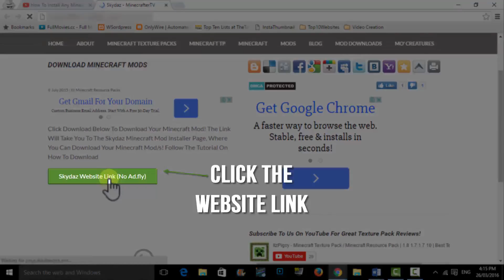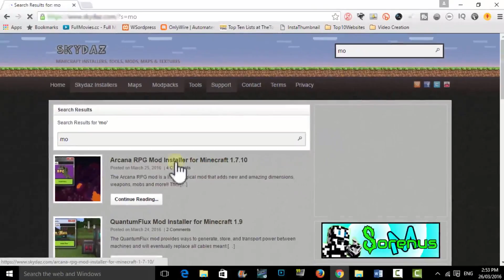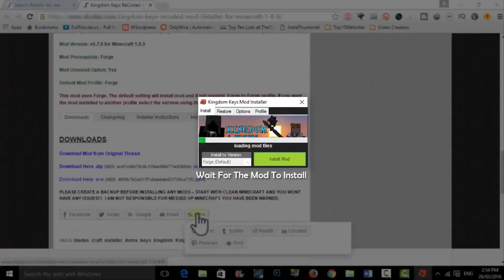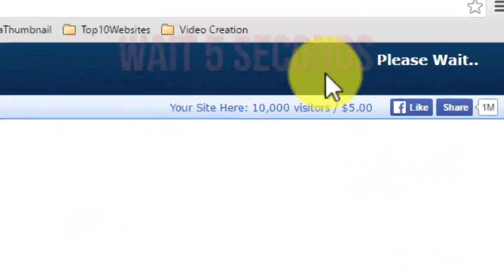How To Install Minecraft Zombie Hunt Mod For 1.8 Minecraft Zombie Hunt Mod Installation Tutorial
Hey Guys! How To Install Minecraft Zombie Hunt 1.8 / 1.7.10 Minecraft Zombie Hunt Mod Installation Minecraft Tutorial Zombie Hunt How To Download Zombie Hunt Minecraft – This Is A Minecraft Tutorial On How To Download And Install Minecraft Zombie Hunt Mod For Minecraft Version 1.8 / 1.7.10 / 1.7 / 1.8.7!!! (EASY SIMPLE, STEP BY STEP)

The Following Video Includes:
How To Install Zombie Hunt
How To Install Zombie Hunt Minecraft
Minecraft How To Install Zombie Hunt

How To Download Zombie Hunt
How To Download Zombie Hunt Minecraft
Minecraft How To Download Zombie Hunt

Zombie Hunt Tutorial
Tutorial Zombie Hunt
Minecraft Zombie Hunt Tutorial
Zombie Hunt Tutorial Minecraft

Zombie Hunt Mod
Mod Zombie Hunt
Minecraft Zombie Hunt Mod
Zombie Hunt Minecraft Mod

Zombie Hunt
Minecraft Zombie Hunt
Zombie Hunt Minecraft

Zombie Hunt Install
Install Zombie Hunt
Minecraft Zombie Hunt Install
Zombie Hunt Minecraft Install

How To Download Zombie Hunt 1.8
How To Download Zombie Hunt Minecraft 1.8
Minecraft How To Download Zombie Hunt 1.8

Zombie Hunt Tutorial 1.8
Tutorial Zombie Hunt 1.8
Minecraft Zombie Hunt Tutorial 1.8
Zombie Hunt Tutorial Minecraft 1.8

Zombie Hunt Mod 1.8
Mod Zombie Hunt 1.8
Minecraft Zombie Hunt Mod 1.8
Zombie Hunt Minecraft Mod 1.8

Zombie Hunt 1.8
Minecraft Zombie Hunt 1.8
Zombie Hunt Minecraft 1.8

Zombie Hunt Install 1.8
Install Zombie Hunt 1.8
Minecraft Zombie Hunt Install 1.8
Zombie Hunt Minecraft Install 1.8

Download Zombie Hunt 1.8
Minecraft Zombie Hunt Download 1.8
Zombie Hunt Minecraft Download 1.8

This Is What’s Included In This Video:
A Minecraft How To Tutorial To  Download / Install Zombie Hunt and Minecraft Zombie Hunt!